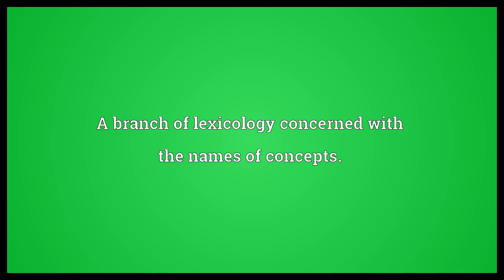Onomasiology Meaning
Video shows what onomasiology means. A branch of lexicology concerned with the names of concepts.. onomasiology synonyms: onomastics, onomatology.  Onomasiology Meaning. How to pronounce, definition audio dictionary. How to say onomasiology. Powered by MaryTTS, Wiktionary